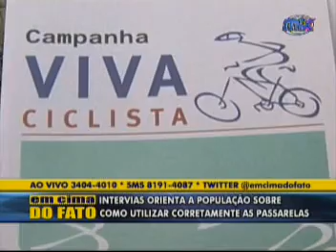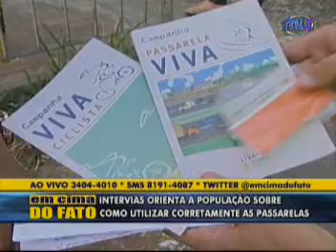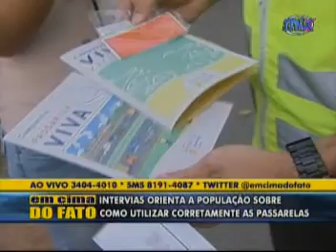EF 20 09 12 INTERVIAS ORIENTA PEDESTRES E CICLISTAS EM LIMEIRA